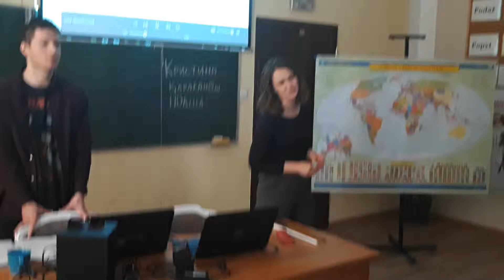Kazachstan (Қазақстан) z polskim akcentem